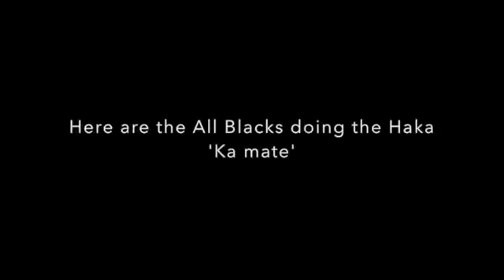THE HAKA Holly Stephens Educational Middle